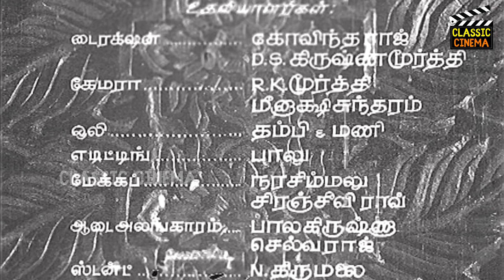Mangaiyar Ullam Mangatha Selvam Full Movie HD | Gemini Ganesan | Anjali Devi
Mangaiyar Ullam Mangatha Selvam (transl. Women's heart is non diminishing wealth) is a 1962 Indian Tamil-language film directed by Vedantam Raghavaiah. The film stars Gemini Ganesan and Anjali Devi.

Directed by : Vedantam Raghavaiah
Screenplay by : Thanjai N. Ramaiah Dass
Story by : Adityan , Ramakrishna Sastri
Produced by : P. Adinarayana Rao
Starring : Gemini Ganesan , Anjali Devi
Production company : Anjali Pictures
Release date  : 31 August 1962
Running time : 2:56:41
Country : India
Language : Tamil